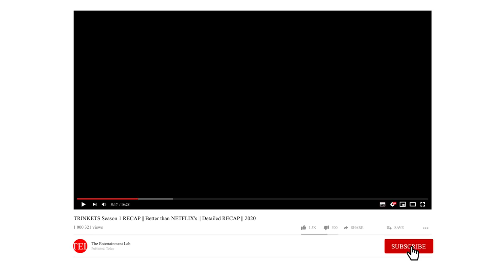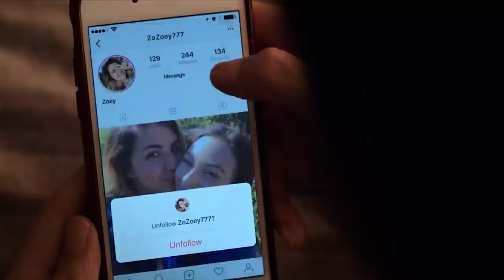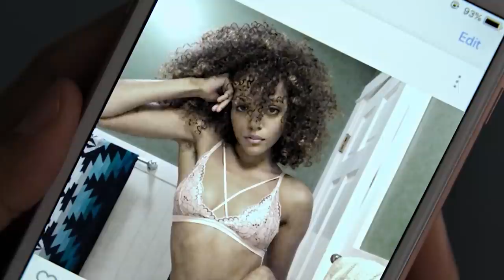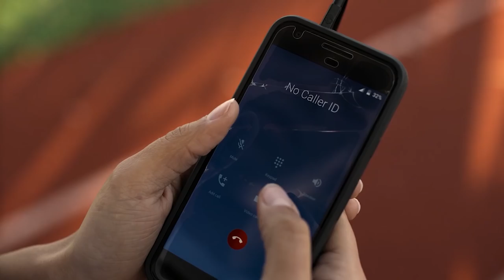TRINKETS Season 1 RECAP || Netflix || 2020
The show is about three kleptomaniac girls. And season 1 ended at quite a turning point. So here I m with Season 1 recap to prepare you for season 2.

© Copyright – NETFLIX